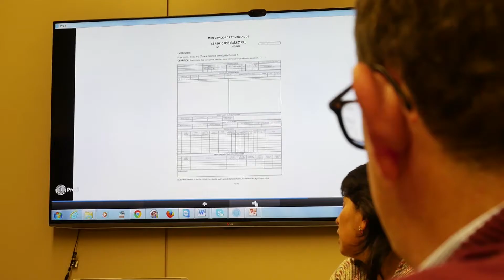4 Pasantía Eprinsa